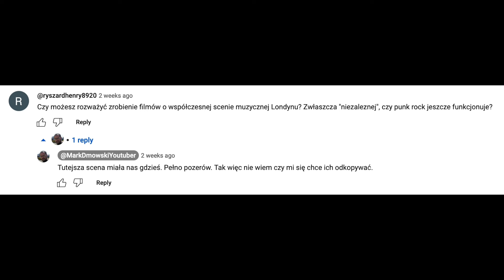SUKCESY I PORAŻKI W UK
W tym odcinku coś w rodzaju QnA. Opowiem wam o moich sukcesach i porażkach w UK, odpowiem na kilka pytań i trochę się rozgadam na inne poboczne tematy. Zapraszam.

Dzięki za obejrzenie. Miło będzie jeśli docenisz pracę włożoną w ten film,
zostawisz suba, dasz łapkę albo komentarz ;)

WESPRZYJ KANAŁ klikając opcje 'wesprzyj' lub jednorazowo 'podziękuj' wybierając opcje podziękowania lub na Paypalu -